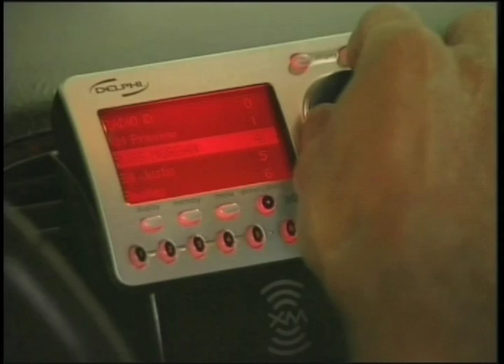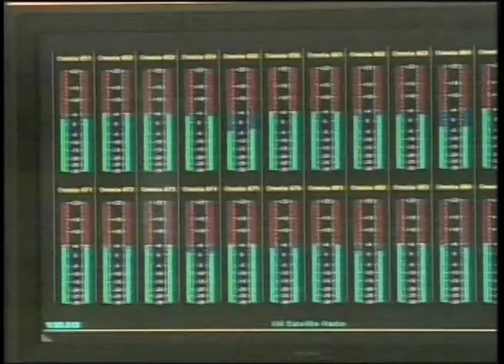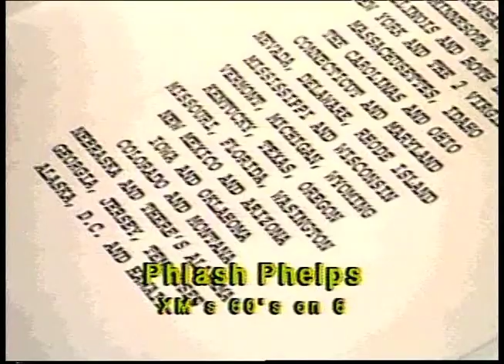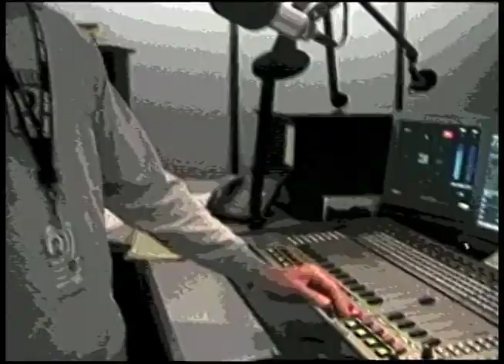XM The Early Days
This is a RARE inside look at the earliest days of XM Satellite Radio prior to the merger with Sirius in 2007.  Dave Logan, along with Lee Abrams put most of the original channels together.  Other than Phlash Phelps, most of the talent on this video are no longer there.